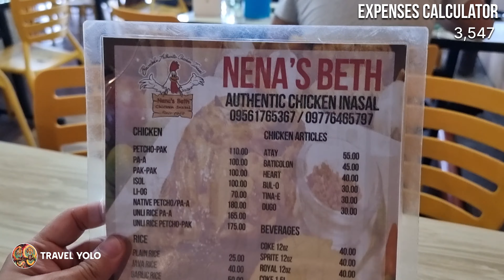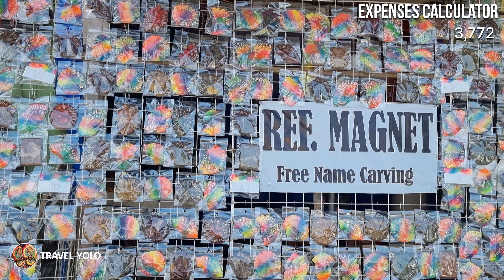DAY 1 | BACOLOD MANOKAN COUNTRY + SEDA HOTEL RESTAURANT | 7-DAY BACOLOD ADVENTURE 🇵🇭 [4K]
❗️All expenses mentioned are based on October 17, 2023 rates.

𝗖𝗥𝗘𝗗𝗜𝗧𝗦

𝗘𝗗𝗜𝗧𝗜𝗡𝗚 𝗔𝗣𝗣
VN